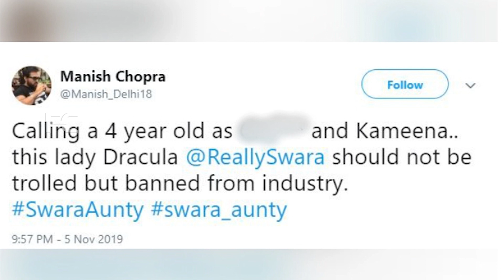ചെറിയ കുട്ടി നടി സ്വരയെ ആന്റി എന്നു വിളിച്ചു പല്ല്ഞെരിച്ച് നടി ചെയ്തത്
Watch ചെറിയ കുട്ടി നടി സ്വരയെ ആന്റി എന്നു വിളിച്ചു പല്ല്ഞെരിച്ച് നടി ചെയ്തത്